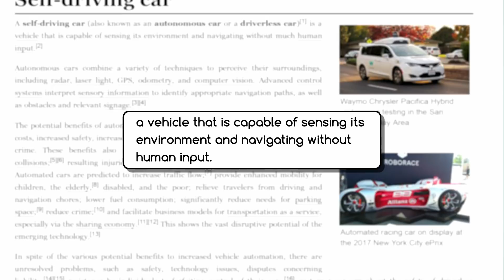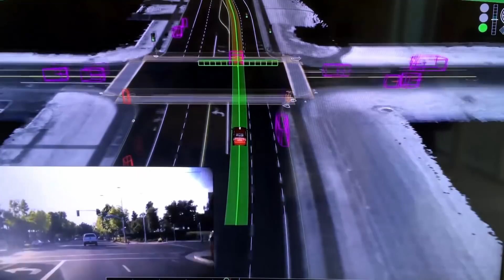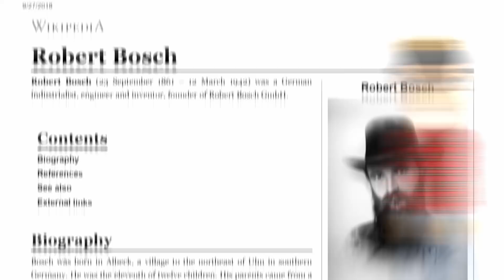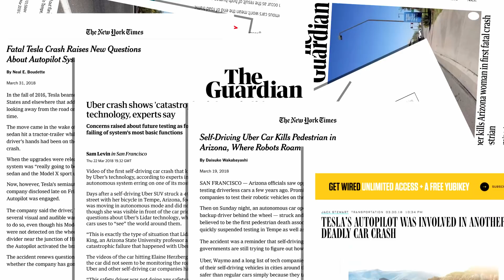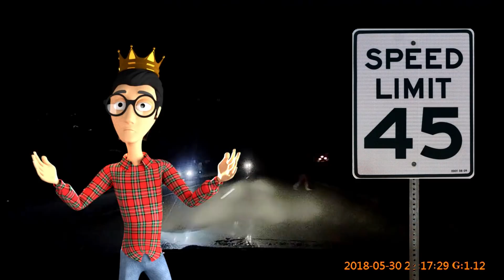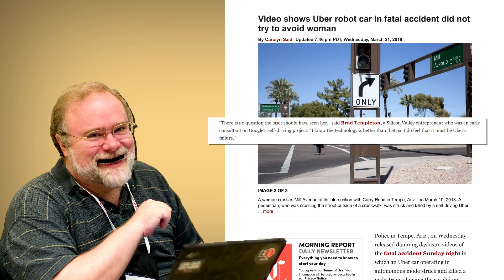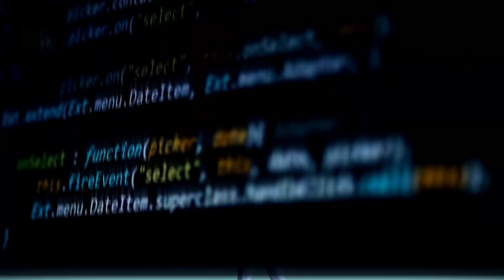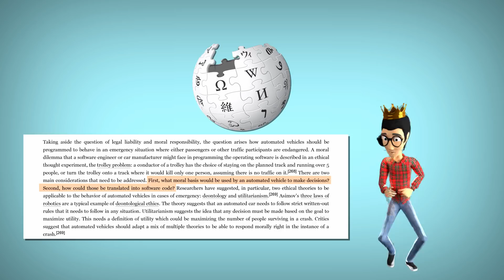What If Autonomous Cars Start Killing People?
Self-driving cars are pretty cool. Really, who wouldn’t want to spend their daily commute surfing social media, chatting with friends or finishing the Netflix series? But what if there is a dark side to self-driving cars?

These vehicles use advanced control systems and a variety of technological methods to sense their surroundings and determine the best course of action for the car – whether that’s which route to take to avoid traffic or whether to swerve for an old man crossing the street or get the 10 points for hitting him. I joke, I joke, although one thing we’ll talk about a bit later is the very real possible issue of having a computer decide how to proceed in no-win situations where someone is going to get injured or killed. Anywho, self-driving cars use tools like radar, GPS, odometry, stereo vision, and ultrasonic sensors (if you know what any of those words mean) to perceive and interpret their surroundings.

The arguments in favor of these self-motivated voitures include hypothetical reductions in traffic collisions; enhanced mobility for the elderly, disabled, or otherwise non-driving population; and better overall traffic flow and use of infrastructure (assuming the cars are able to access and understand traffic patterns). In theory, they would make our lives easier by making it easier to share vehicles, reducing the need for parking spaces, and reducing human error on the roads. You could be drunk as a skunk and still get home if only your car could drive, a theory I believe one of my uncles also posited in a field in the 1980s.